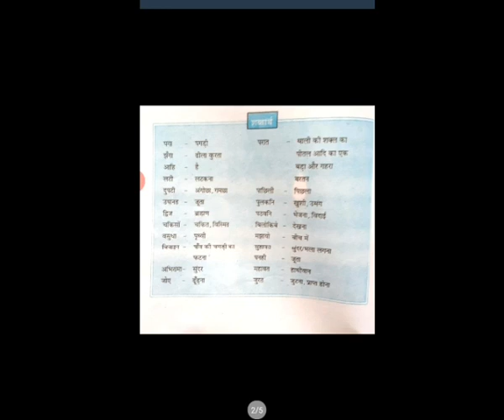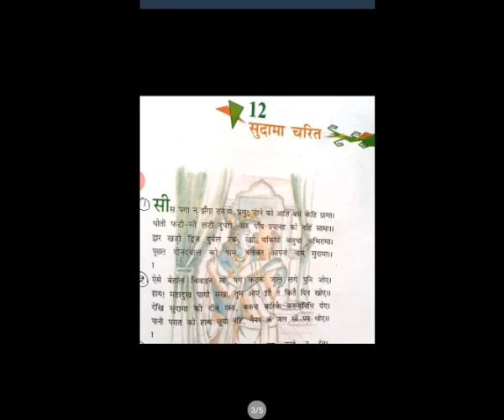Hindi - पाठ - 12 सुदामा चरित्र भाग - 1